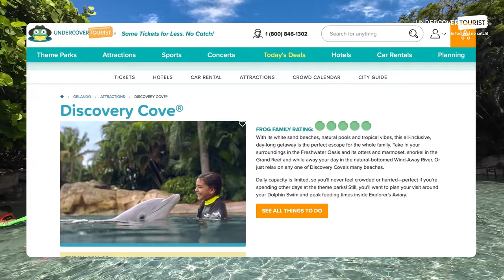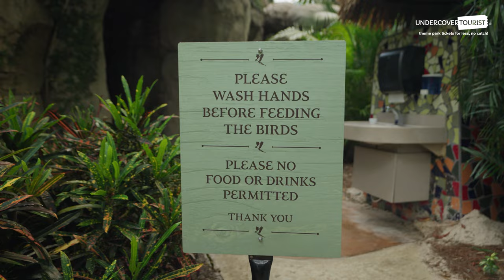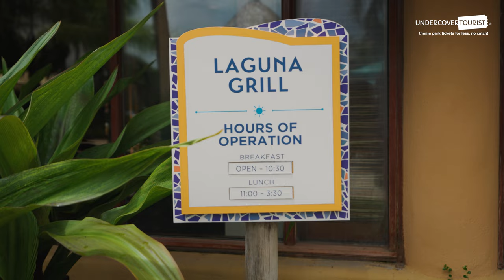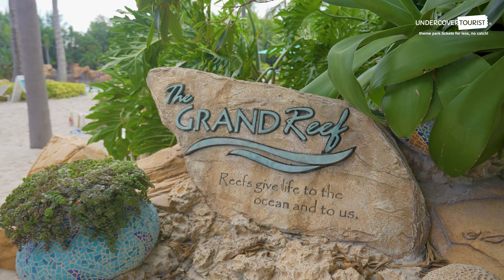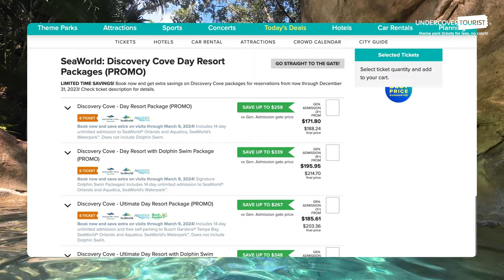Discovery Cove Orlando Vlog — Hop Along With Us!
Discovery Cove Orlando is an all-inclusive day resort with relaxing waterfalls, picturesque rivers, pristine beaches, and of course,  one-of-a-kind animal experiences — making it the perfect vacation from your vacation! Join us as we ~jump~ around Discovery Cove and show you everything that's included in your day. We even indulge in some optional enhancements like the Dolphin Swim and premium drink package. We had a ~toadally~ amazing time! What questions can we answer about Discovery Cove? Share with us in the comments below!

And ~hop~ over to our blog for even more tips on visiting Discovery Cove Orlando

Video Chapters

00:00 Discovery Cove Introduction
01:26 What to expect when you arrive
01:57 Breakfast
02:37 Our Cabana
03:24 Explorer's Aviary
04:06 Dolphin Swim
07:00 Lunch
08:17 Serenity Bay and Wind-Away River
10:19 The Grand Reed
10:52 Wrapping up our day at Discovery Cove